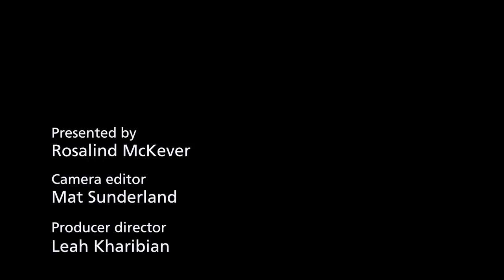Monet's Venice | The Credit Suisse Exhibition: Monet & Architecture | National Gallery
What began as a tourist holiday to Venice in 1908 ended up sparking some of Monet’s most haunting and mysterious paintings of architecture. Travel along the canals of Venice with Rosalind McKever to revisit the views that Monet painted.

The Credit Suisse Exhibition: Monet & Architecture
9 April – 29 July 2018
Sainsbury Wing

There’s never been a single exhibition looking at Monet’s career through the buildings he painted: in Normandy, in Rouen, in Paris, London, and Venice. From buildings in villages and by the coast, to some of Europe’s most famous monuments, Monet painted the architecture of his time – modern, historic, simple and grand.